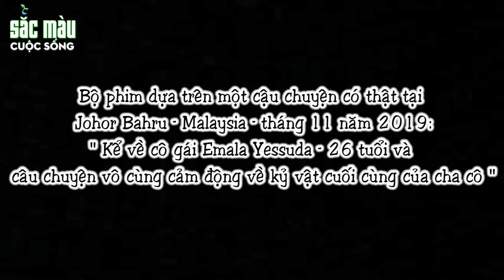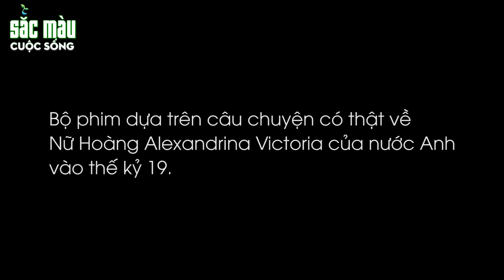NẮM GIỮ KỈ VẬT CUỐI CÙNG - Truyện Cổ Tích - Phim Hoạt Hình - Hoạt Hình Hay - Sắc Màu Cuộc Sống 2024